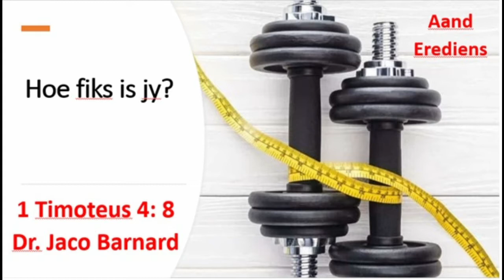Hoe fiks is jy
Dr Jaco Barnard
15 November 2020